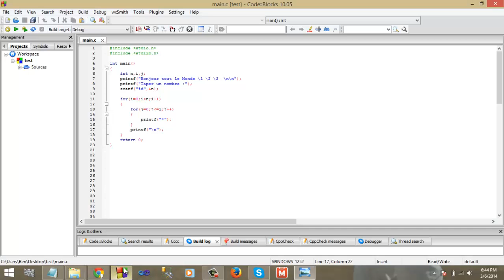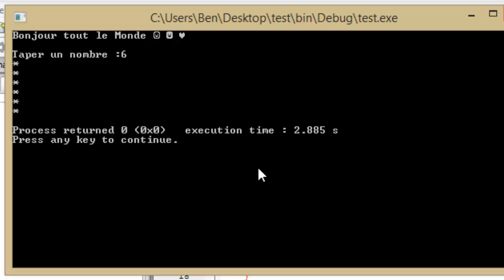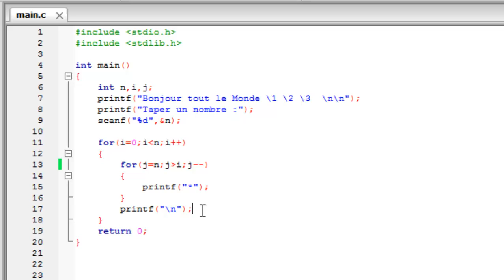Triangle des Etoiles 2 en Langage C (Samir.7)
Triangle des Etoiles 2 en Langage C
langage c
langage c#
c#
programmation en php
programmation en java
programmation en f#
programmation en c++
php
c++
c
java
f#
vb
programmation en vb
langage php
langage java
langage c++
langage vb
langage c++
tdi
TDI
filiere tdi
filiere TDI
technicien developpement informatique
ISTA
ista